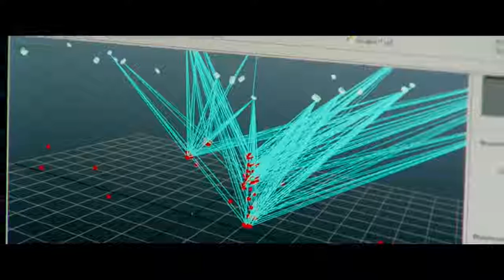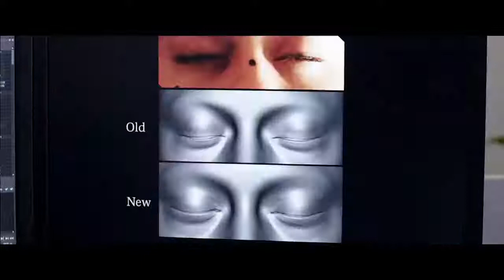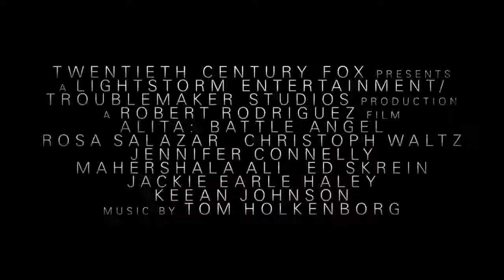ALITA BATTLE ANGEL Performance Capture Behind The Scenes Preview